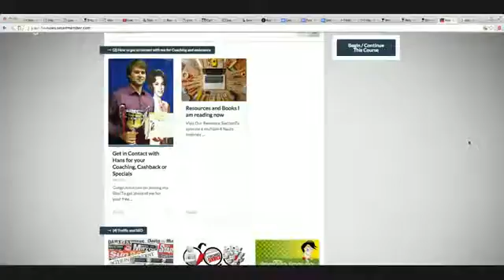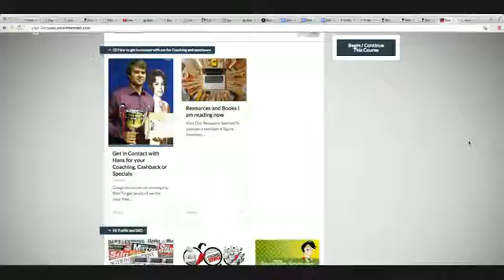Social CPA Academy Review [Bonuses toppling 200K$...] Social CPA Academy Bonus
View the overview of some of the bonuses here (not all but some of them)

Social CPA Academy
Social CPA Academy --this is one of the most effective methods of getting a newbie person start there first dollars and to “get it” right….

GRAB Social CPA Academy RIGHT NOW!
 ALL OF THIS  HUGE BONUS PACKAGE WILL BE YOURS WHEN TAKE ACTION NOW! 3 SIMPLE STEPS TO CLAIM THIS BONUSES. IMPORTANT!!! Don't forget to delete your cookies
first before using discount or bonus link, to make sure you will get this all bonuses.

If you are viewing this in May there are a few really cool products on the horizon.

Social CPA Academy will change the way you watch TV in  2016  Check out
theopulenceforlife.com for more info on how you can change your mindset fast….

There is also a new product teaching you how to have a hands off business with Business superstar Amish Shah called Project yourself.  You'll find a review and bonuses here

Lastly if you need help making more money with Forex, check out